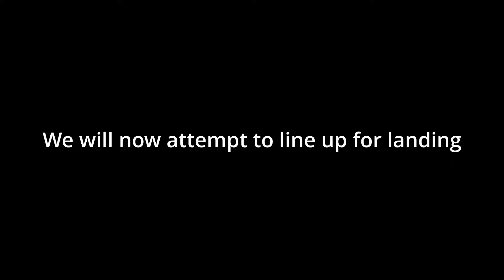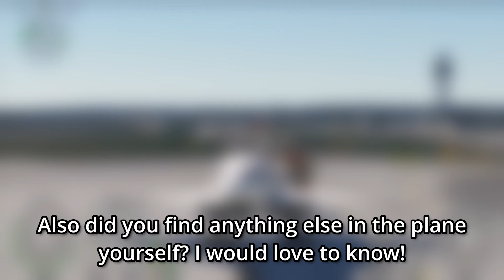This New Tupolev TU-144 MSFS Freeware Is INSANE!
New intro? How u like it?

Here is the link for channel membership... I have no expectation for this but seemed interesting.           Bruh:

Also please ask for permission to use content from my videos in your own through my email or discord.